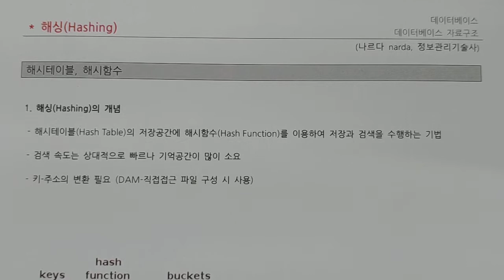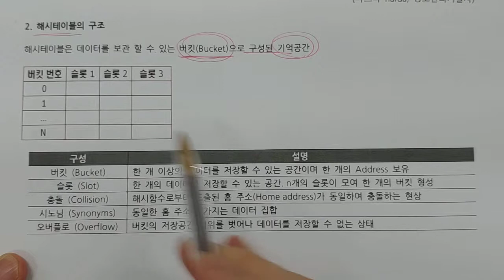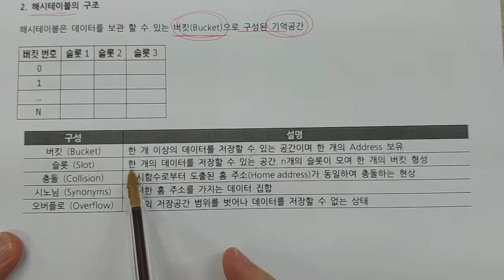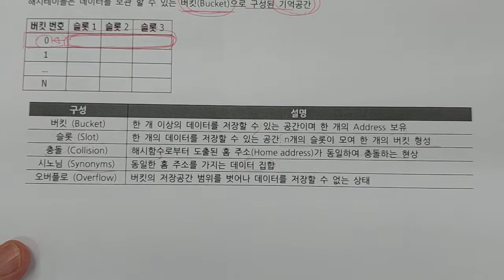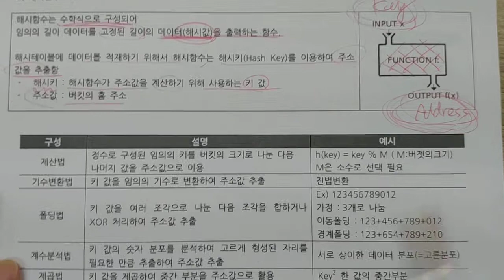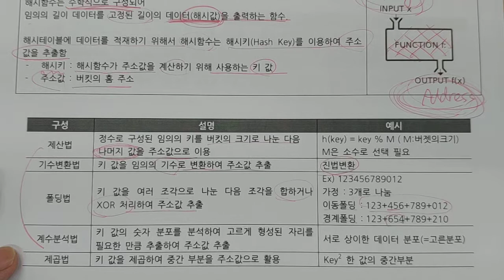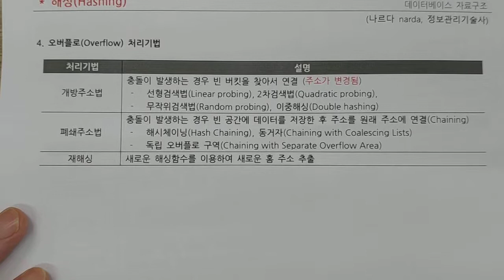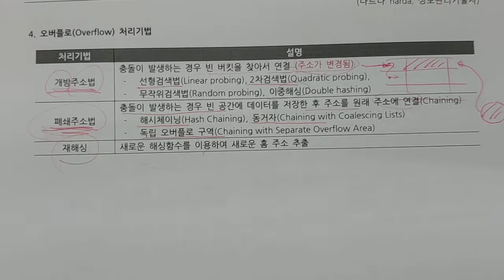정보처리기사 - 데이터베이스 - 해싱 hashing